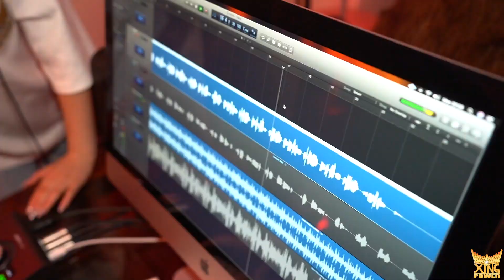King Power - King and Queen Remix Music Video (Official Music Video)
Them with us are GREATER than them against us.
Life is all about fighting, I believe in the winning power which is GOD.That is who we are KING POWER.
Don't hate on anybody who is winning.
Hate and jealousy are sins.
GOD is with us.Life is all about giving THANKS 🙏 to GOD and you will be RECEIVING.

Amazon Music
King Power
King 1234

KING POWER ENTERTAINMENT
KING POWER PRODUCTIONS

1Timothy6V17-19
Matthew14V13-21